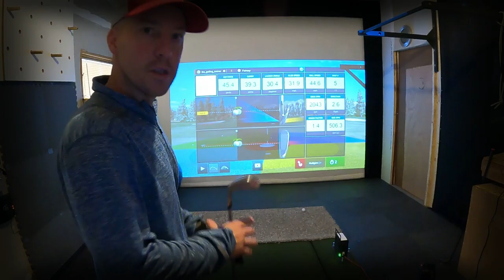TGR S01 Ep. 01 I Just Hit Record (RUNWITH2 - Speedgolf)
A welcome to "The Lab" and my journey. With recent back injuries and skin cancer removal, I just had to hit record to get this journey documented. It's unedited and unrefined with bad swing technique...but it's started.